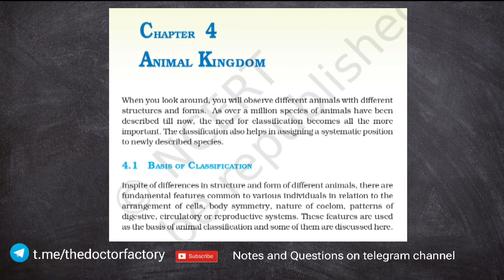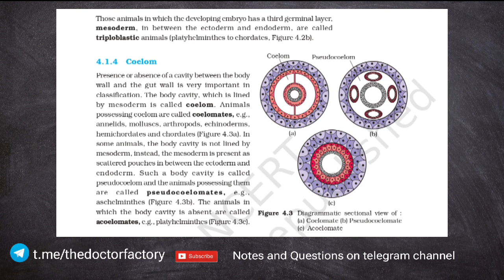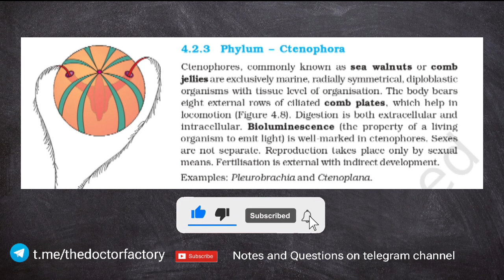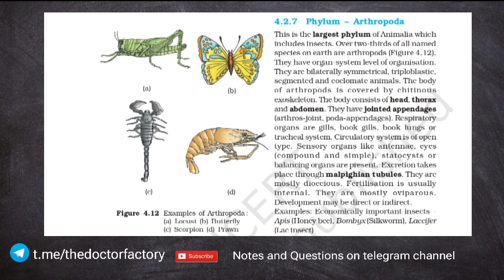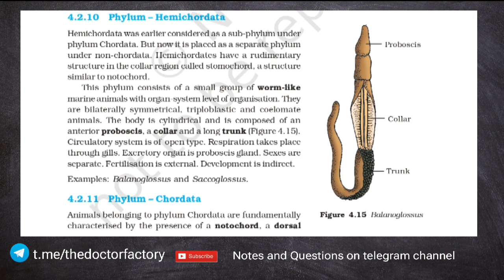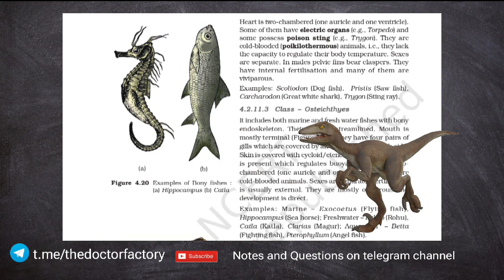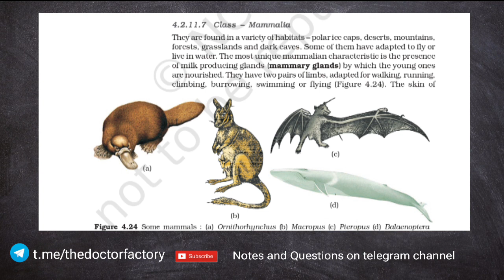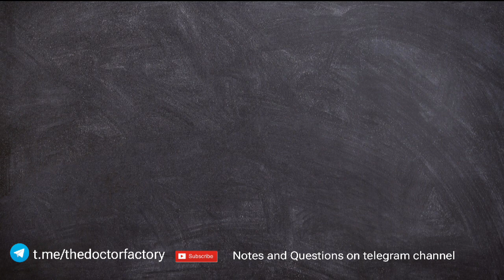🔴Animal kingdom audiobook | NCERT Class 11 Audiobook | NEET Biology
Animal Kingdom audiobook
Published on 22nd  December 2023

best biology audiobook for NEET 2024
just listen this and like the video

guys support the channel because we use lots of time and efforts to make these kind of videos and if you have any suggestions then please share that with us in comment box .